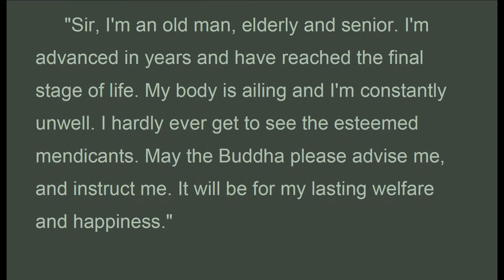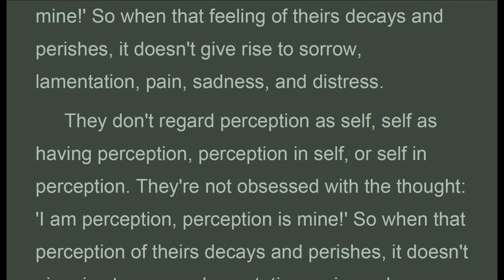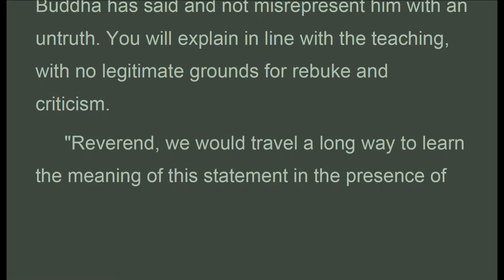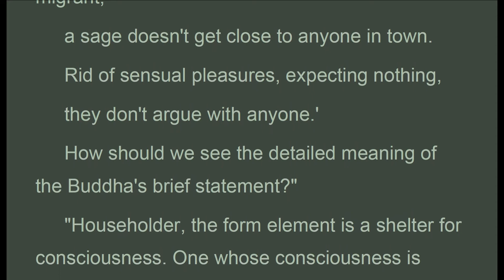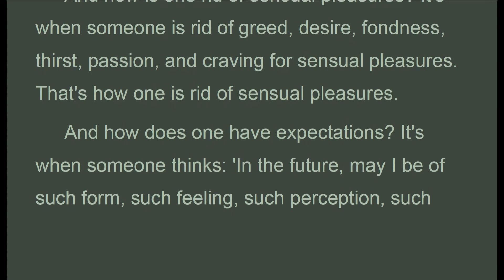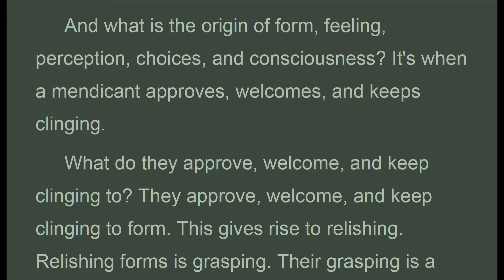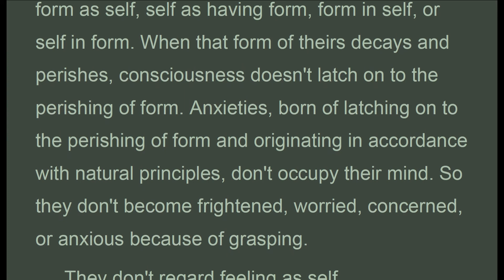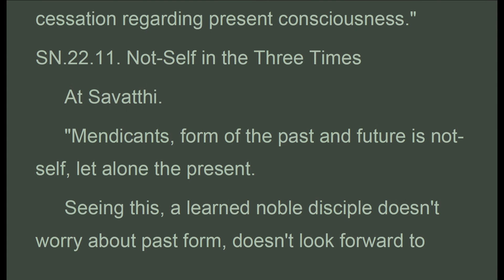SN_058 (SN.22.1-SN.22.11), Bhikkhu Sujato 2018, Samyutta Nikaya, SN (Apr 2020, Audio Texts)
suttacentral.net
Linked Discourses 22
1. Nakula's Father
058 (SN.22.1-SN.22.11)
SN.22.1. Nakula's Father
 So I have heard. At one time the Buddha was staying in the land of the Bhaggas on Crocodile Hill, in the deer park at Bhesakala's Wood.
 Then the householder Nakula's father went up to the Buddha, bowed, sat down to one side, and said to the Buddha:
 "Sir, I'm an old man, elderly and senior. I'm advanced in years and have reached the final stage of life. My body is ailing and I'm constantly unwell. I hardly ever get to see the esteemed mendicants. May the Buddha please advise me, and instruct me. It will be for my lasting welfare and happiness."
 "That's so true, householder! That's so true, householder! For this body is ailing, trapped in its shell. If anyone dragging around this body claimed to be healthy even for a minute, what's that but foolishness?
 So you should train like this: 'Though my body is ailing, my mind will be healthy.' That's how you should train."
 And then the householder Nakula's father approved and agreed with what the Buddha said. He got up from his seat, bowed, and respectfully circled the Buddha, keeping him on his right. Then he went up to Venerable Sariputta, bowed, and sat down to one side. Sariputta said to him:
 "Householder, your faculties are so very clear, and your complexion is pure and bright. Did you get to hear a Dhamma talk in the Buddha's presence today?"
 "What else, sir, could it possibly be? Just now the Buddha anointed me with the deathless ambrosia of a Dhamma talk."

1. Thanh Tinh Dao (Oct 2019) Chữ Đọc
2. The Path of Purification (Oct 2019) Audio Text
3. Kinh Vien Giac (Oct 2019) Chữ Đọc
4.Sutra of Complete Enlightenment (Oct 2019) Audio Text
5. Kinh Lang Nghiem (Oct 2019)
6. Kinh Duy Ma Cat (Oct 2019) Chữ Đọc
7. Shurangama Sutra (Oct 2019) Audio Text
8. Vimalakirti Nirdesa Sutra (Oct 2019) Audio Text
9. Phap Bao Dan KInh (Oct 2019) Chữ Đọc
10. Platform Sutra (Oct 2019) Audio Text
11. Kinh Kim Cang (Oct 2019) Chữ Đọc
12.Diamond Sutra (Oct 2019) Audio Text
13. Kinh Bat Nha (Oct 2019) Chữ Đọc
14. Large Sutra on Perfect Wisdom (Oct 2019) Audio Text
15. Truong Bo Kinh (Nov 2019) Chữ Đọc
16. The Digha Nikaya, Long Discourses (Nov 2019) Audio Text
17. Kinh Hoa Nghiem (Nov 2019) (có chữ)
18. Flower Adornment Sutra (Nov 2019) Audio Texts
19. Buddhism FAV Texts (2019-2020)
20. Trung Bộ Kinh, MN, 1-50 ( Dec 2019 Có Chữ)
21. Middle Length Discourses, MN, 1-50 (Dec 2019 Audio Texts)
22. Trung Bộ Kinh, MN, 51-100 ( Jan 2020 Có Chữ)
23. Middle Length Discourses, MN, 51-100 (Jan 2020 Audio Texts)
24. Buddhism FAV texts (Jan 2020)
25. Middle Length Discourses, MN, 101-152 (Jan 2020 Audio Texts)
26. Trung Bộ Kinh, MN, 101-152 ( Jan 2020 Có Chữ)
27. Buddhism FAV texts (Feb 2020)
28. Monk Must Remember
29. Dieu Phap Lien Hoa (Mar 2020)
30. Buddhism Fav texts (Mar 2020)
31. Lotus Sutra (Mar 2020)
32. Tương Ưng Bộ, SN.1.1... (Mar 2020)
33. Grouped Discourses, SN1.1... (Mar 2020)

1. Samyutta Nikaya (SN.7.1 to … ) Apr 2020
2. Kinh Tuong Ung (SN.7.1 to …) Apr 2020
3. Favorite Buddhist Texts (Apr 2020)